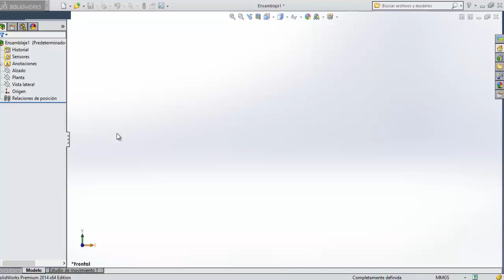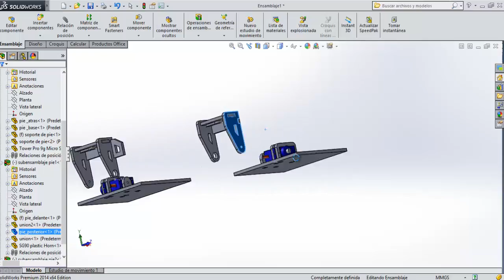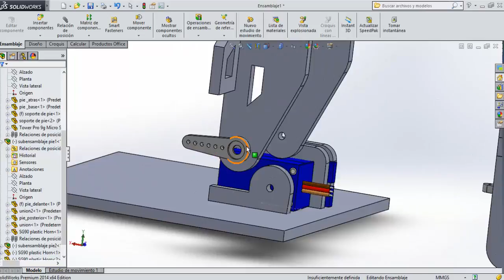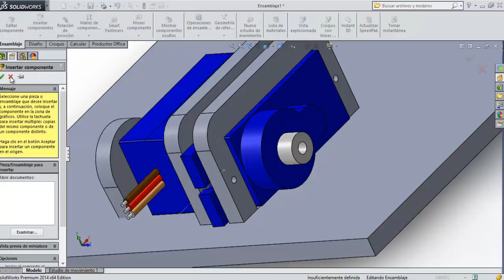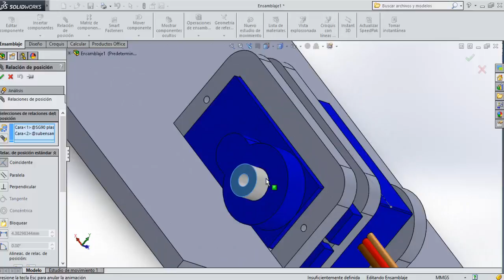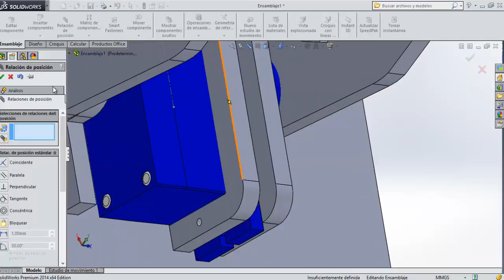Diseño Robot Bípedo # 16 - ensamblaje parte 1